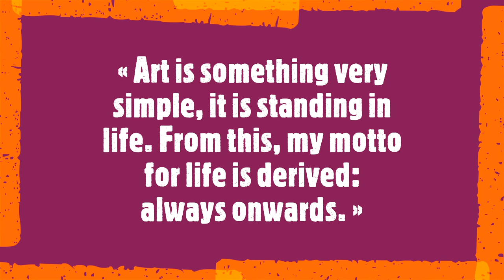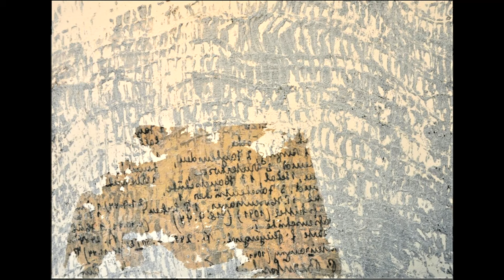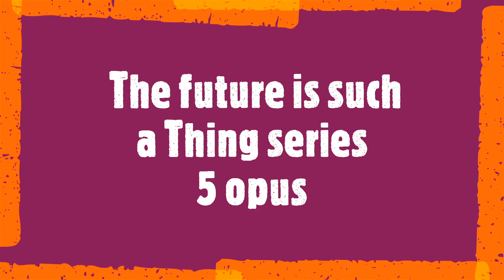Bernd Kalusche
« Art is something very simple, it is standing in life. From this, my motto for life is derived: always onwards. »

Bernd Kalusche is an artist based in Germany whose paintings have been exhibited nationally and in Austria. He characterizes his works as embodying the "unconditional search for beauty". In addition, Kalusche's distinctive abstractions as being imbued with statements rather than narratives. For him, art is a process through which he "fights" his way into an image.
Soundtrack:
 Antonin Dvořák
 - Theme and Variations, Op. 36
Yakov Vladimirovich Flier, piano